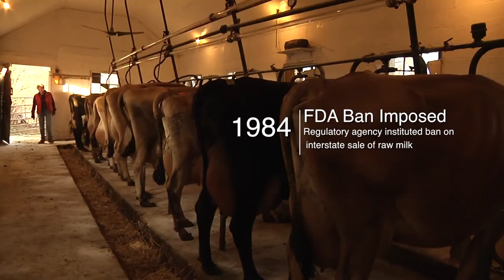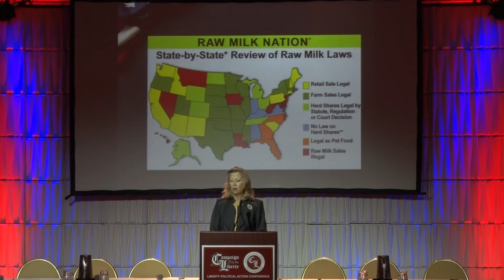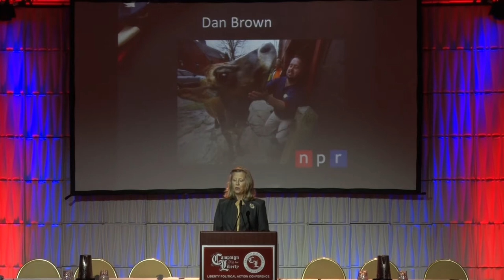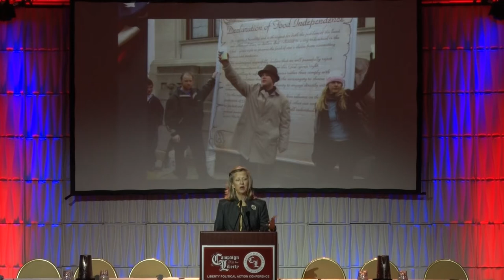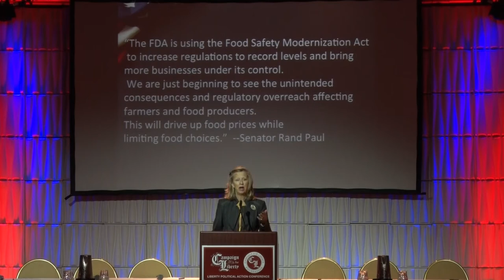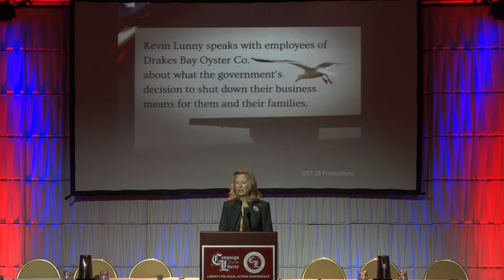Kim Hartke at LPAC 2014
Kim Hartke, publicist for the Farm to Consumer Legal Defense Fund, addressed attendees at the 2014 Liberty Political Action Conference on Saturday, September 20, at the Hilton Alexandria Mark Center.